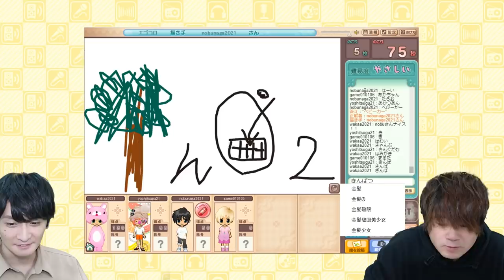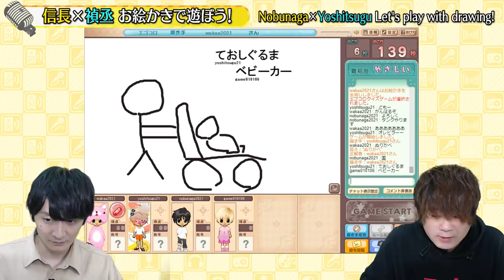お絵描き王は誰だっ？！答えを想像しながら見てね👀💕 【島﨑信長×松岡禎丞】#13 -Say U Play 公式声優チャンネル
あつまれお絵かきの森をプレイ🎮✨
スタッフも含めた四人でわいわいバトル！💥

‹島﨑 信長›
呪術廻戦　真人役
ソードアートオンライン　ユージオ役
他

‹松岡 禎丞›
鬼滅の刃　嘴平伊之助役
ソードアートオンライン　キリト役
他